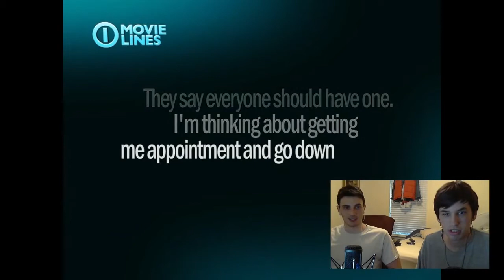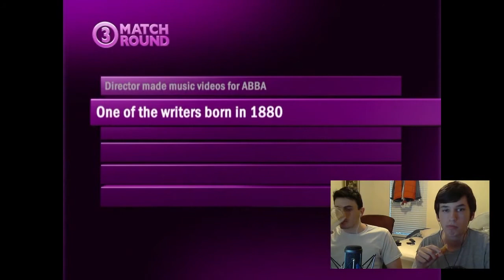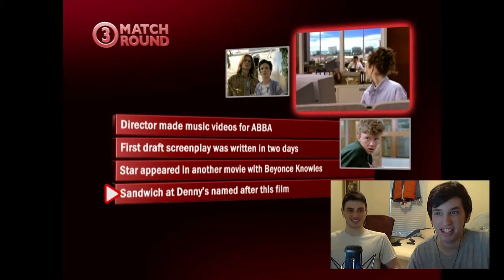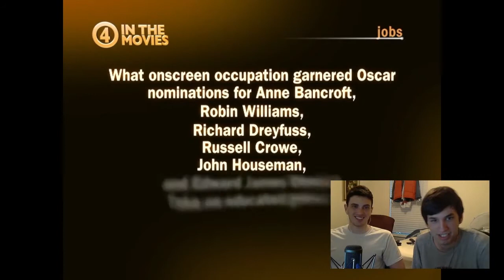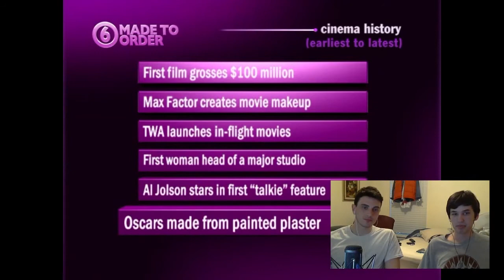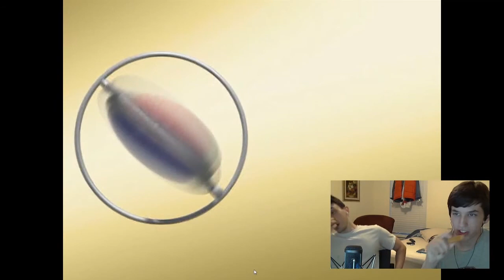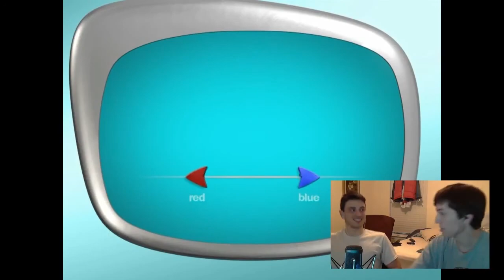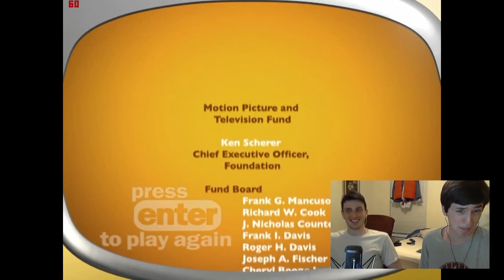Shout About Movies Game 8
We play a fun game and we have fun